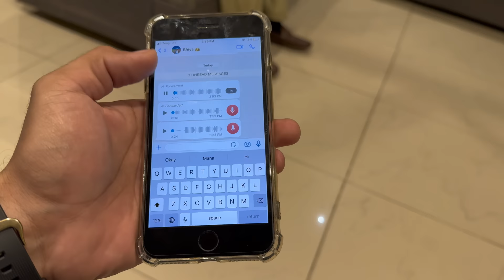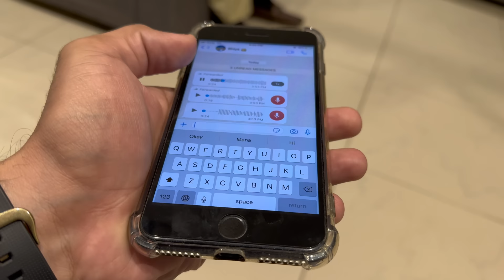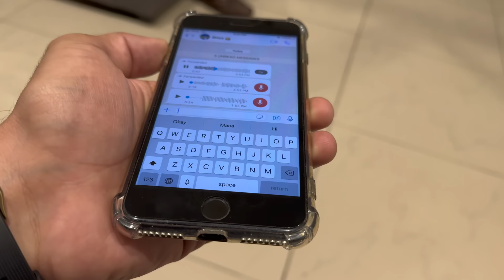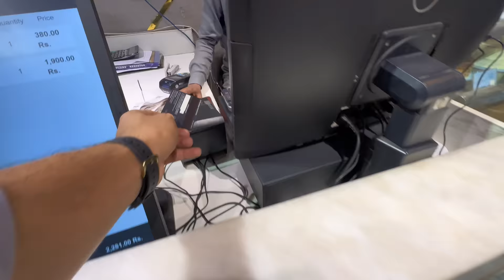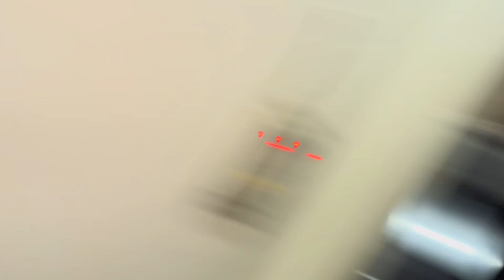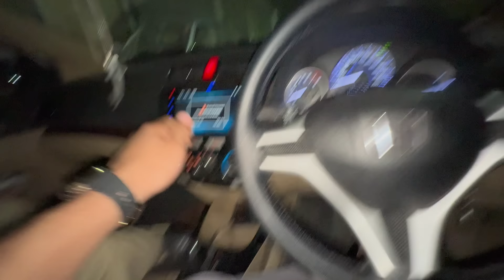Fan ko Gold Chain wapis kr di😌First time kisi Fan (Family member) k ghar khana khaya...😋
Presenting Gold chain returned Vlog...